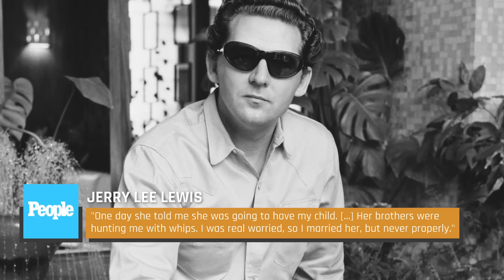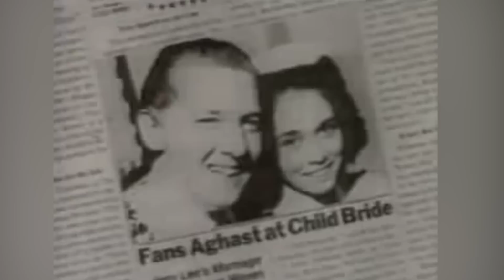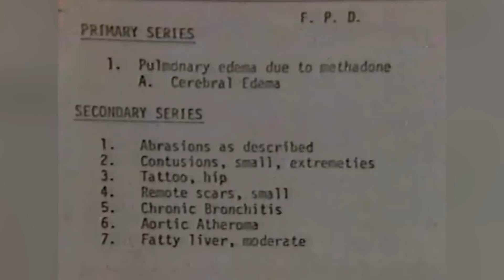The Many Wives And Kids Of Jerry Lee Lewis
Goodness gracious! Seven marriages, six kids, and an extremely creepy relationship with his teenage cousin mark Jerry Lee Lewis' extremely complicated family history.

The first marriage, Dorothy Barton | 0:00
The second marriage, Jane Mitcham | 1:10
The third marriage, Myra Gale Brown | 2:34
The fourth marriage, Jaren Gunn Pate | 3:56
The fifth marriage, Shawn Stephens | 5:30
The sixth marriage, Kerrie McCarver | 6:35
The seventh marriage, Judith Brown Coghlan | 7:27